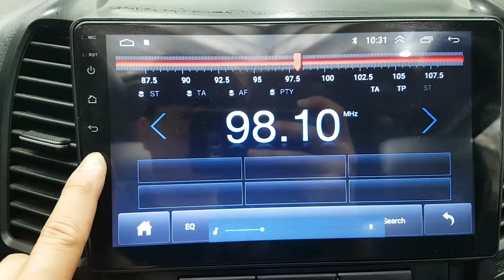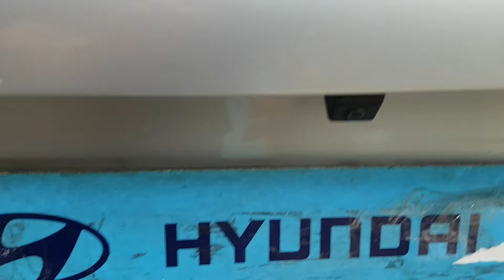VEHÍCULOS USADOS COREANOS | SENA TRADING - 2008 SANTAFE 8U393750